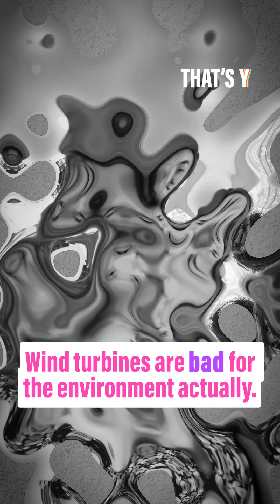Wind turbines get blamed for killing whales, slicing up birds, and ruining pristine nature...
Wind turbines get blamed for killing whales, slicing up birds, and ruining pristine nature. But the science doesn’t really back that up...